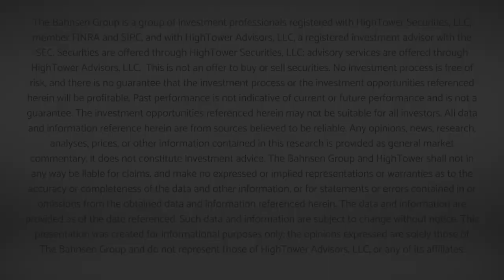Dividend Cafe - A Golden Opportunity to Go Against the Grain